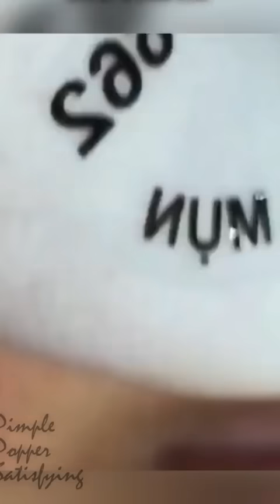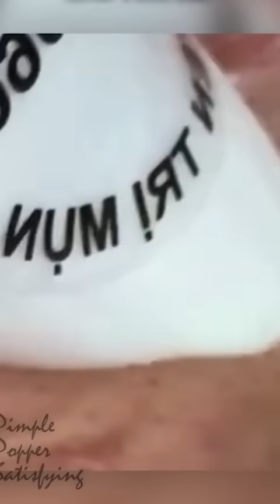[ASMR] Cool feeling! Blackheads